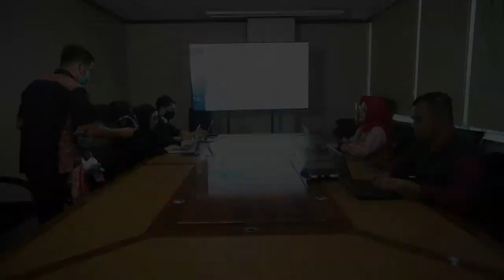SITKOM - Ada Apa Dengan Kantor di Era Adaptasi Kebiasaan Baru (Webseries New Normal)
Halo

Masih dalam era Adaptasi Kebiasaan Baru nih, Pusat Penyuluhan Sosial meluncurkan webseries terbaru.